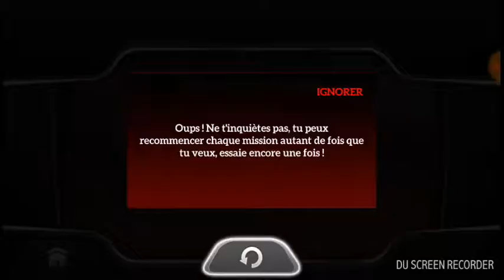Drive For Speed Simulator -Android GamePlay FHD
Messieurs, faites chauffer vos moteurs ! Préparez votre voiture et commencez à jouer au simulateur Drive for Speed. Pilotez votre bolide à travers une ville chargée d’obstacles. Achevez différentes missions urbaines avant que le temps ne soit écoulé et essayez de gagner autant d’argent que possible. Utilisez-le pour acheter de nouvelles voitures plus rapides et terminer les missions en moins de temps.

Le simulateur Drive for Speed offre en outre un mode Free Ride qui vous permet de profiter de sa ville de bac à sable. Pilotez et amusez-vous dans ce jeu incroyable pour Android. Téléchargez le simulateur Drive for Speed maintenant !

Avec le simulateur Drive for Speed, vous pouvez jouer avec une voiture achetée parmi une sélection de 20 modèles. Personnalisez vos véhicules avec divers articles : spoilers, pneus, jantes, peinture et améliorations de moteur !

Qu’attendez-vous ? Commencez à jouer au simulateur Drive for Speed maintenant !

Caractéristiques :

- Plus de 20 voitures à piloter
- Mode Free Ride dans une ville de bac à sable
- 4 types de missions
- Différents accessoires pour personnaliser votre véhicule